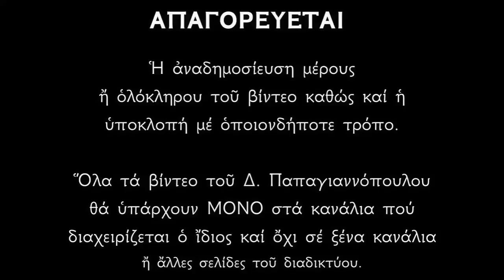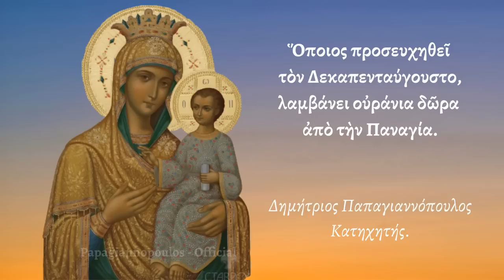🌸 Της Παναγίας ανοίγουν οι ουρανοί !! Όποιος προσευχηθεί τότε, λαμβάνει ότι ζητήσει !!